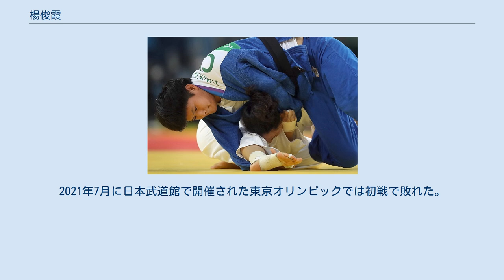楊俊霞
リオデジャネイロオリンピックで送襟絞の一種横絞を試みる楊　俊霞 楊 俊霞（よう しゅんか、1989年5月2日 - ）は中華人民共和国の山東省浜州市出身の柔道選手。
身長169cm。
得意技は寝技。
 2014年のグランプリ・ウランバートルで優勝するが、アジア大会では決勝で地元韓国の丁多雲に敗れて2位、団体戦では3位だった。
2015年のグランプリ・青島では優勝した。
2016年の ワールドマスターズでは準決勝で田代未来に腕挫十字固で敗れるも3位になった。
 リオデジャネイロオリンピックでは準々決勝で世界チャンピオンであるスロベニアのティナ・トルステニャクに肩固で敗れると、敗者復活戦でもイスラエルのヤーデン・ジェルビに技ありで敗れて7位だった。
2017年の世界選手権では準決勝でトルステニャクに反則負けを喫すると、3位決定戦でもモンゴルのバルドルジ・ムングンチメグに一本負けして5位だった。
2018年の世界選手権では初戦でモンゴルの選手に一本負けした。
グランプリ・ハーグでは全試合を舟久保固で一本勝ちして優勝した。
2019年のグランプリ・ブダペストでは準決勝で寝技の得意な土井雅子と寝技合戦になるも、GSに入ると土井が得意とする三角からの崩上四方固で敗れて3位だった。
2021年7月に日本武道館で開催された東京オリンピックでは初戦で敗れた。
 (出典、JudoInside.com)。